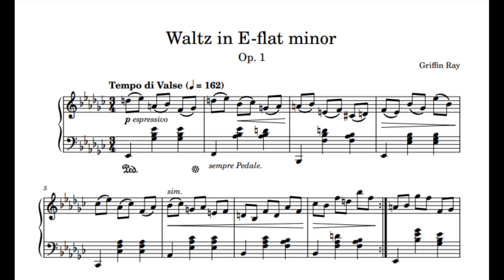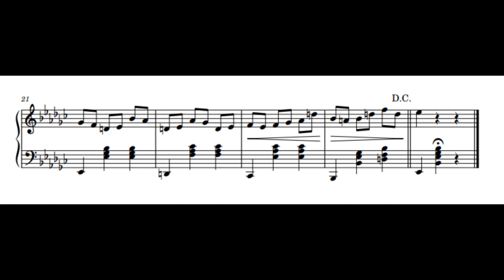Waltz in E-flat Minor (Original Composition)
Please enjoy this short composition I made. This is my first finished composition, which only took me around an hour to write. It might be uncomfortable to play, however I am a cellist, so I'll leave that up to you.